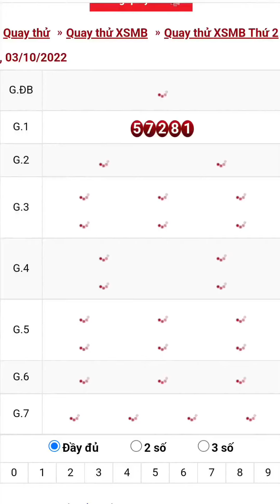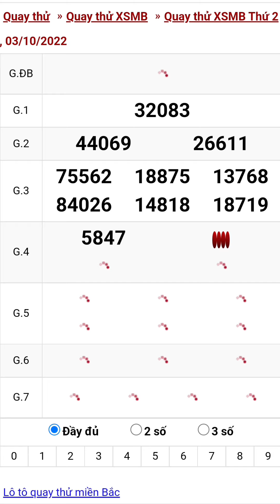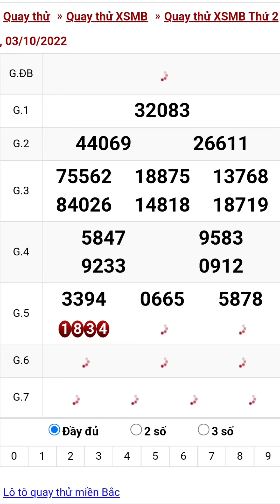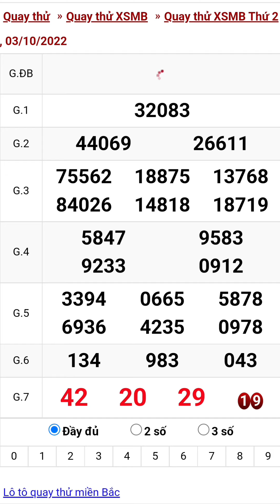Quay thử xổ số miền bắc hôm nay thứ hai ngày 3/10/2022